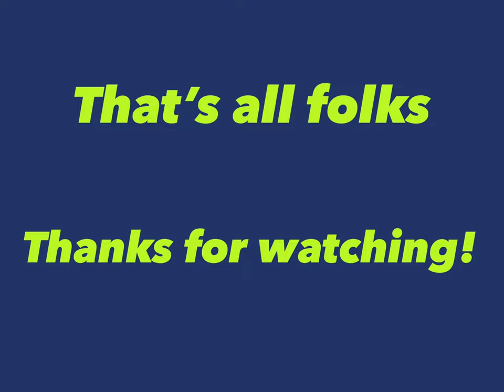April 23, 2023